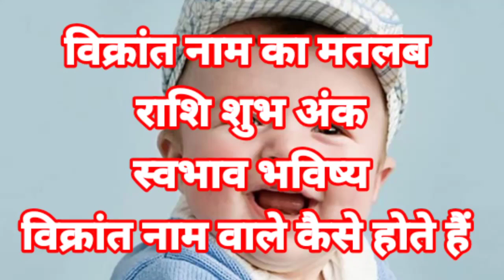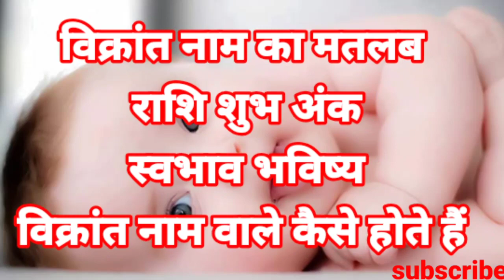विक्रांत नाम का मतलब अर्थ राशि शुभ अंक Vikrant ka meaning matlab Vikrant ka arth Vikrant ki rashi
Vikrant Naam Ka Arth Rashi Shubh Ank Bhavishya Vikrant Whatsapp Status Vikrant Status For Whatsapp विक्रांत नाम का मतलब अर्थ राशि शुभ अंक Vikrant ka meaning Vikrant ka matlab Vikrant ka arth Vikrant ki rashi